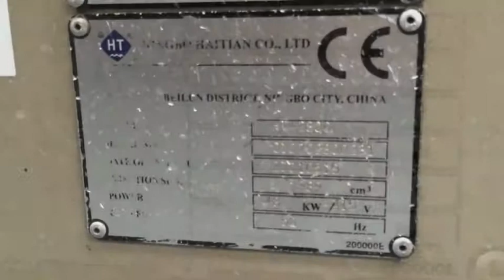Haitian Group Co 280 Tonne Injection Moulding Machine on Go-Dove.com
You are looking at a Haitian Group Co 280 Tonne Injection Moulding Machine.  Online Bidding will be open between 5 October and 9 October, 2014.  It is located in Melbourne, Australia and can be found on our

Description:

• 280 Tonne Injection Moulding Machine
• Techmation '6000' Controller
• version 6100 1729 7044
• Shot Volume 989cm³
• Clamp Force 2800KN
• Screw Diameter 70mm
• Locking System Toggle
• 48kW 415V 50Hz
(Does not include loader, dryer, Mattec controller)